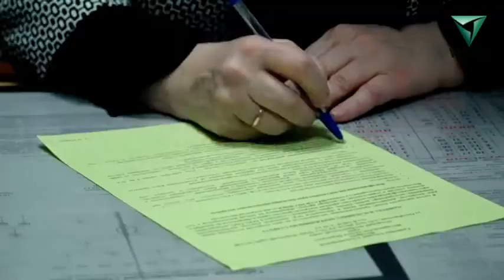Безопасная передача права собственности на имущество